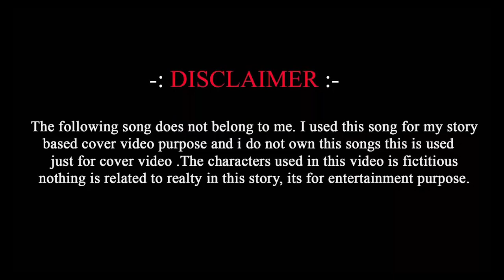bahane bana kar remix Cover | Agnivesh | DJ SHINE INDIA | Snapangle Studio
Cover Video Bahane banakar Remix
Original Credits:
Bahane Bana Kar By Agnivesh

This Vidos was made by our little students Shakil (8th std.) and Ali (5th Std).